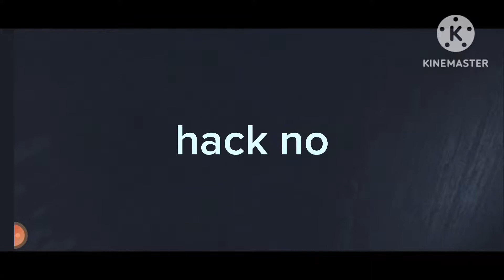HOW TO DOWNLOAD HACK GRANNY SARI ITEM 100 GRANNY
HOW TO DOWNLOAD HACK GRANNY SARI ITEM 100 GRANNY @VENOX._.GAMING